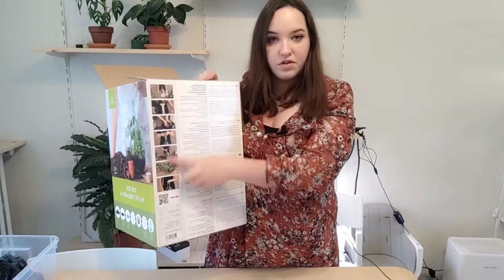TUTORIEL | Création d'un terrarium 🌿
Réalisation d'un terrarium.
Petit disclamer : Je n'ai pas la prétention de savoir tout sur les plantes et je ne suis pas une professionnelle. Je partage avec vous mes expériences, réussites et échecs.